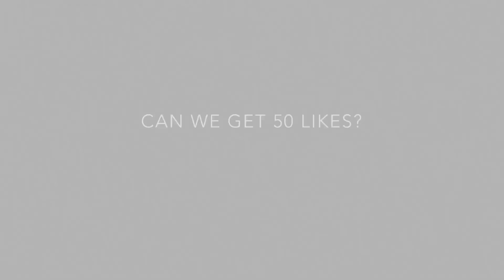1 VS ALL Montage Ep.64 | Gyro | 4 Fingers Claw Gaming | Battle Royale Game